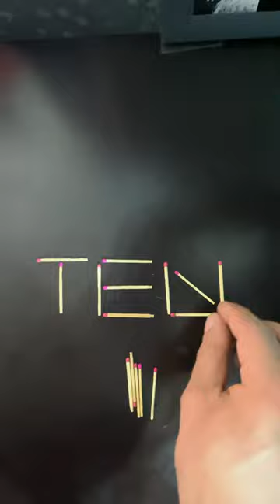music love beach shortvideo shorts christmas music alphabet cover song smartphone